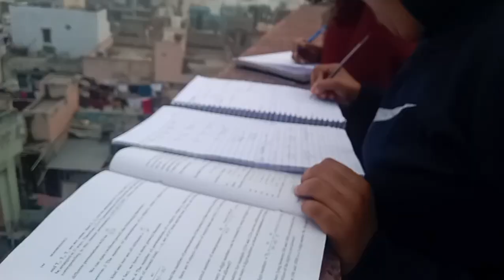aaj ya dono Yana par kyu padh rahi ha